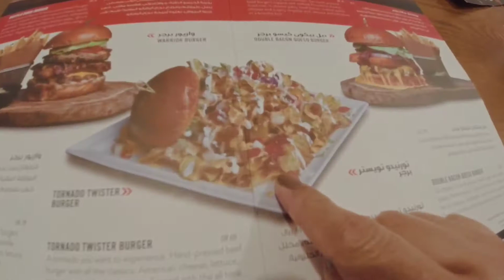first fambam | 2021 | TheGabs family